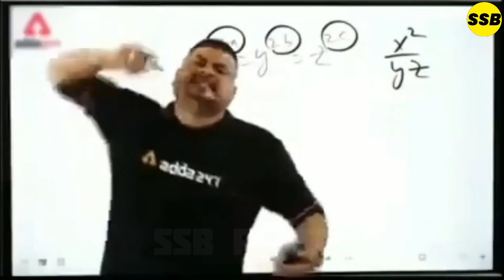AMIGOS MOVIE REVIEW | KALYAN RAM | ASHIKA RANGANATH | RAJENDRA REDDY | GHIBRAN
Hello Viewers, Welcome to SSBReacts !!!

AMIGOS MOVIE REVIEW | AMIGOS REVIEW | KALYAN RAM | ASHIKA RANGANATH | RAJENDRA REDDY | GHIBRAN | SSB REACTS

SSBReacts channel sometimes use Film Clips, TV series Clips, Web Series Clips, Animation Series Clips to explain about the Film, Web Series, Trailers and Songs, but all under section 107 of the copyright Act 1976, allowance is made for FAIR USE for purpose such as criticism, comment, news reporting, teaching, scholarship and research.